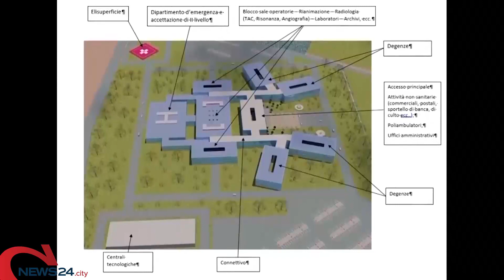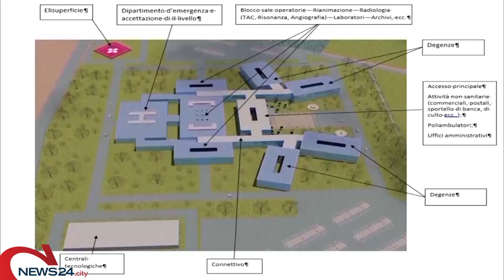ANDRIA | Nuovo ospedale di Andria, doppio accesso alla zona e rotatorie: Asset valuta i progetti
Il Comune chiede che vengano inseriti nell'intera progettualità